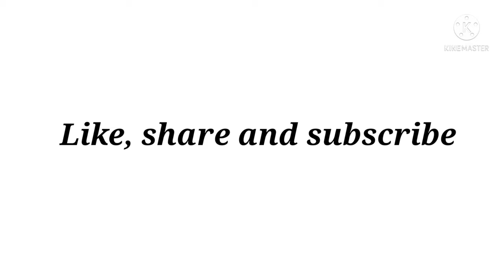Types of eye makeup with names||THE TRENDY GIRL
hey fam!

🌼Find me here for any query/contact/
collaboration🌼